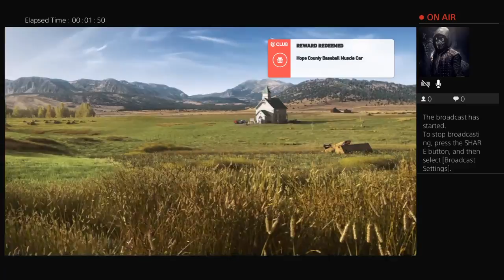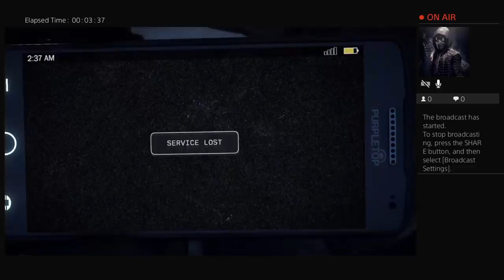FAR CRY 5! ( gameplay part 1 )